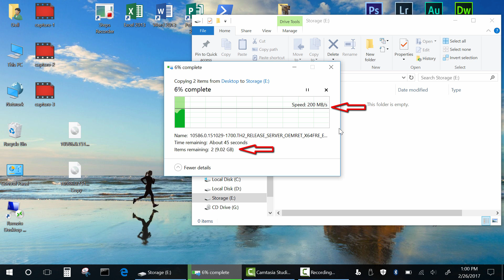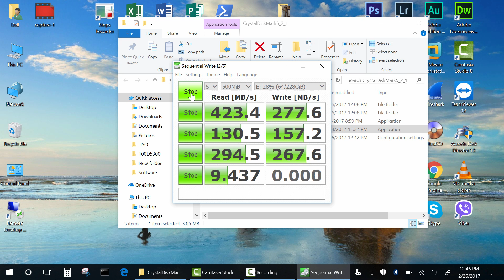Turn Any M.2 SSD into a USB Flash Drive! NVMe/SATA Up to 2TB or 4TB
💡 Make your own high-speed USB 3.1 flash drive using a spare M.2 SSD! In this video, I’ll show you how to turn any NVMe or SATA (NGFF) M.2 SSD into a portable USB 3.0 or 3.1 flash drive using a compact enclosure.
Perfect for: Reusing SSDs after a laptop upgrade, Fast external storage, Disk cloning, Bootable USB installs, Backup and file transfers.
Works with both: NVMe (PCIe M.2, M Key), SATA (NGFF M.2, B or B+M Key).
⚙️ Tested with 2TB and 4TB drives. Get max USB 3.1 Gen 2 speeds depending on your enclosure and SSD type!

I recommend these SSDs:
SAMSUNG 970 EVO Plus
SAMSUNG 980 PRO
SAMSUNG 990 PRO
KingSpec M.2 SATA SSD

The best USB to NVME/NGFF M.2 enclosure